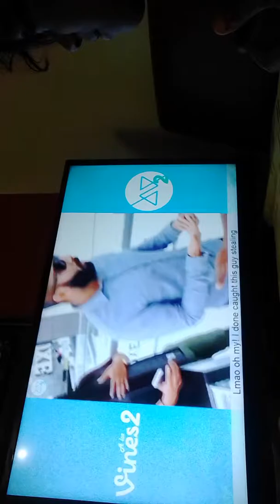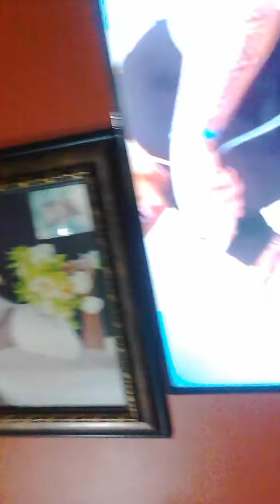First vlog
Flow my intrgram @juan eduarh